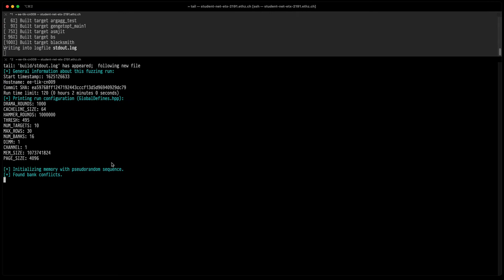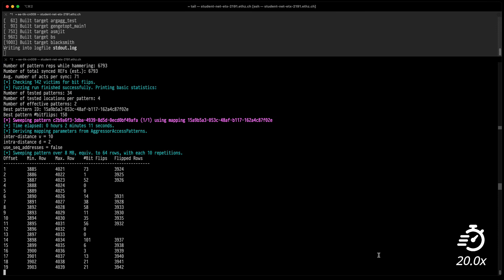Blacksmith Demo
Demo of the Rowhammer fuzzer "Blacksmith" presented 2021 in our work "Blacksmith: Compromising Target Row Refresh by Rowhammering in the Frequency Domain."